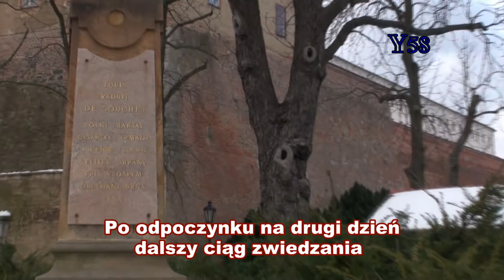Spacerkiem po Brnie